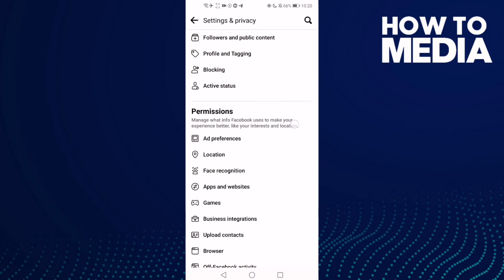How to Find Location History on Facebook Mobile App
in this video we discuss :